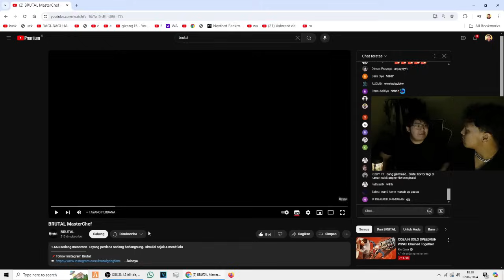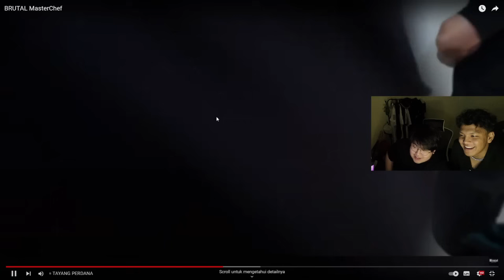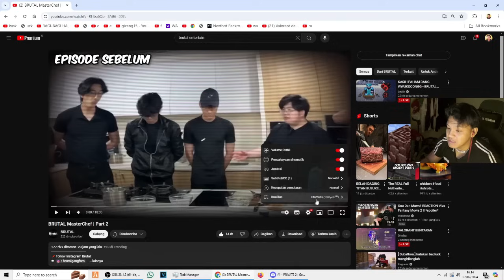Gw Reaction BRUTAL MASTER CHEF SAMA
YOI GAN~